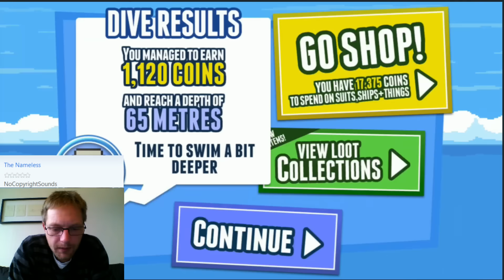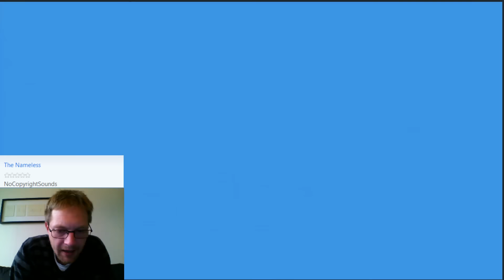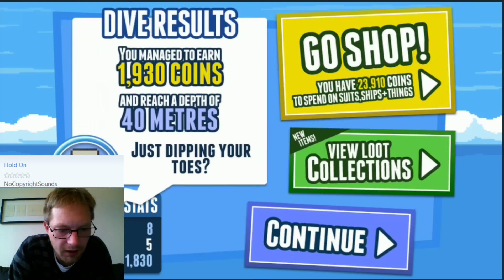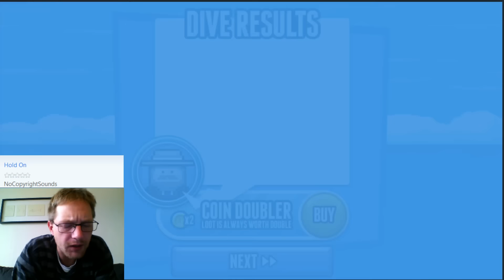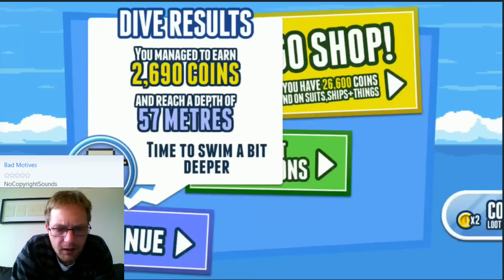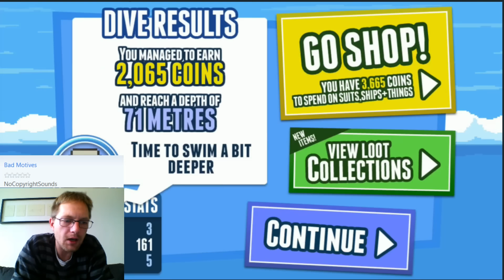Deep Loot #5 | 2nd Air Tank Upgrade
In Deep Loot you dive for treasures in a semi-clicking styled game with loads of upgrades that I have a feeling will keep my busy for a very long time. In this look into the Deep Loot game, I completed a mission, got points and found several new items!